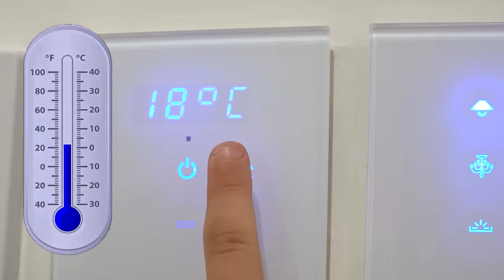Diana y el Desafío Frio vs Caliente con Roma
Diana y Roma hacen un desafío Frio vs Caliente. Veamos quien gana.
Diana Bebe (Diana y Roma en español)